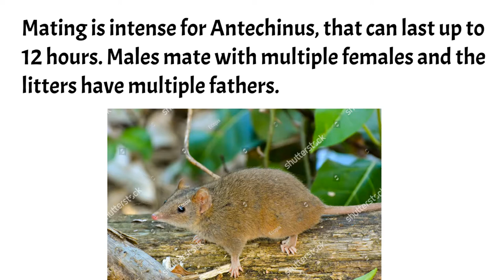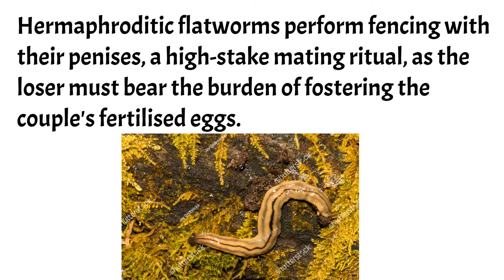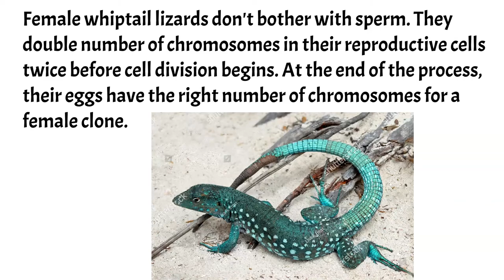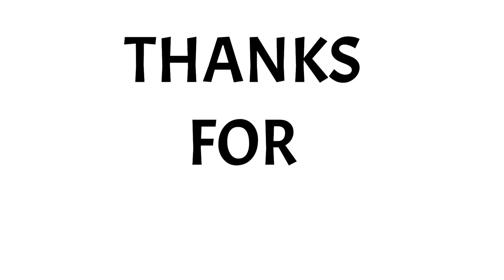Proj25: Sex in the Wild (Watch and Learn) | PROJECT 5W&H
The video is all about creatures or animal in the wild engaging in sexual rituals. Discover their unique strategies to get a mate to carry on their genes.

Acknowledgment:
We would like to thank the following for the materials used in this video:

Successful same-sex pairing in Laysan albatross - NCBI - NIH › articles › PMC2610150
What to Know for Praying Mantis Mating Season › animals › article
› kitzmann_nath › reproduction